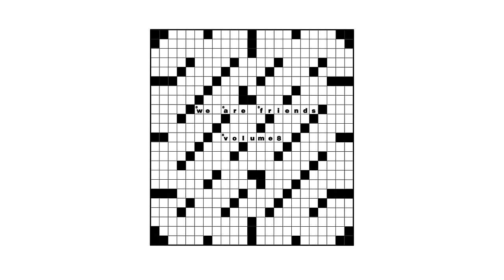Dom Kane - Voices In My Head [WAF008]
▶︎ tracklisting  -
01. deadmau5 - Imaginary Friends (i_o Remix)
02. ASHE - Komorebi
03. ATTLAS & HolyU - Minor Rain
04. Bentley Dean - Coagulation
05. Blue Mora - Luna Rough
06. BUDD & Bluum - Square One
07. C.O.Z - Vipassna
08. Chris Waldt - Sprungus (feat. KMRU)
09. DeadSpace & C.H.A.Y. - Shaded
10. Dillon Nathaniel - Artifice
11. DkA - I'm Nothing
12. Dom Kane - Voices In My Head
13. Dusty Kid - YLAXIA
14. EDDIE - Zombie Mannequin
15. Eekkoo - Alligators
16. Enamour - Lifeforms
17. Librae & Seismal D - Rainfall
18. i_o - 404 Anonymous
19. Kayve - Welcome to the Kayve
20. Kindrid - Dynamia
21. LUNR - Memories
22. Mariatti - Dark Loto
23. Mark Mackenzie - Surge
24. No Mana - Tell Me Most
25. OCULA - To No Avail
26. Reuben Keeney - Siren Talks
27. Rhett - Sin Again
28. Sara Landry - Bird Ghost (feat. 6058)
29. SevenDoors - Titus
30. Speaker of The House - Island (feat. Bette Miller)
31. Thin King & HolyU - Metropolitan
32. Dom Kane - Structures (Sysdemes Remix)
33. EDDIE - Healing (Julian Gray Remix)
34. Electrocado - Bogan Philosophy (Left/Right Remix)
35. Julian Gray - It Is What It Isn't (Arcadia 87 Remix)